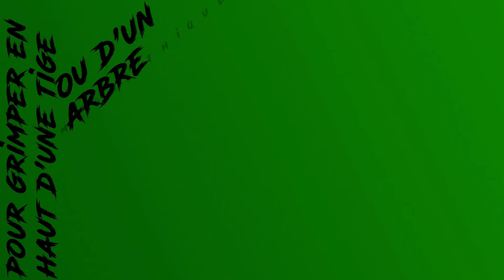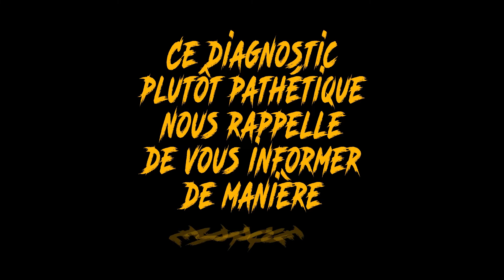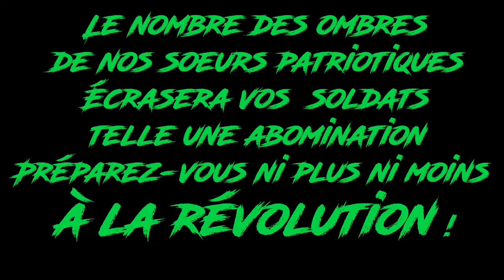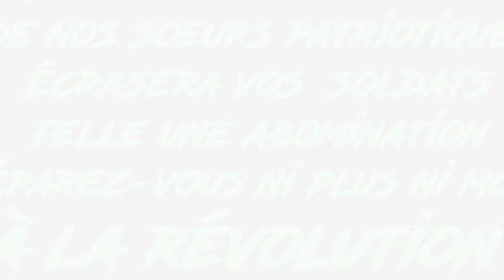À tous les coups #02 - L'Éthique des Tiques - Clip Graphique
Clip Graphique de Samuel Mandonnaud (sauf 3ième couplet, bien sûr)
 ACHETEZ MON ALBUM 🎶
(13 titres, 12€ frais de port inclus, pourboire à HelloAsso NON-obligatoire !)

Batterie, Percussions : Romain LEYSSENNE
Banjo, Mandoline : Jérôme SALPETIER
Voix, chœurs,  : Jean-Emmanuel SCARFIGLIERI